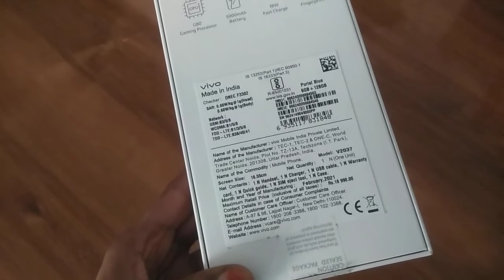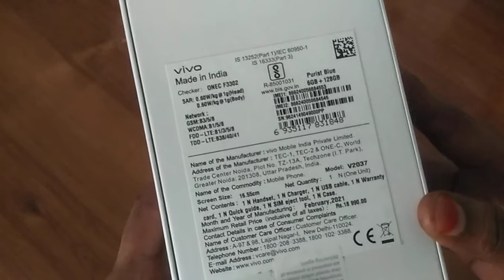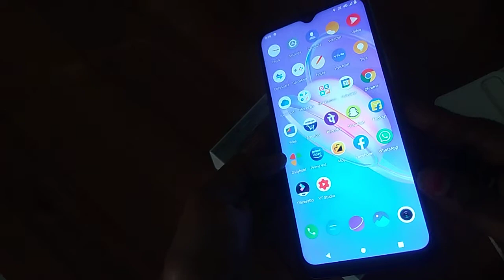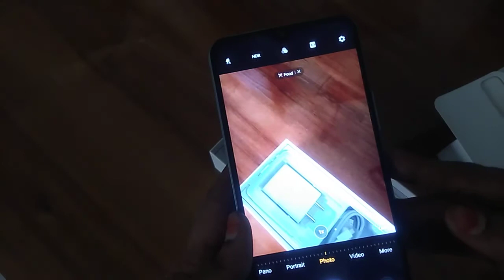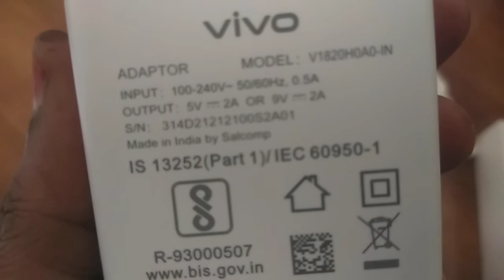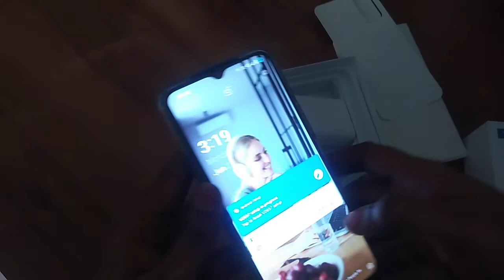ViVO mobile Y20G Purist Blue Model:V2037 review.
Honest review the for ViVO mobile Y20G Purist Blue Model:V2037 review.